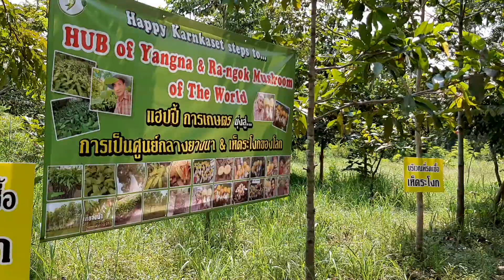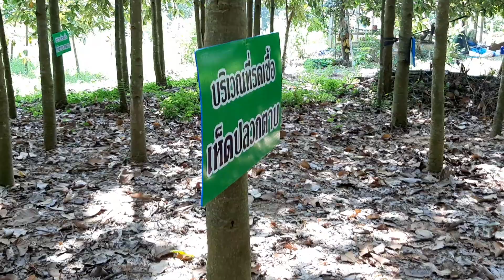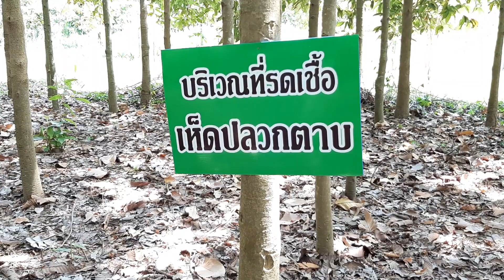อัศจรรย์ใจยิ่ง ฝนไม่ตกเกือบเดือน ผืนดินแห้งผาก เห็ดปลวกตาบยังออกได้